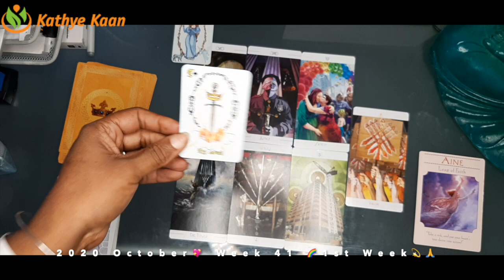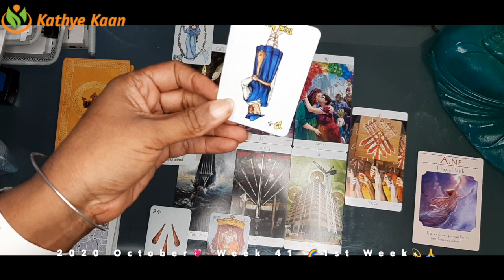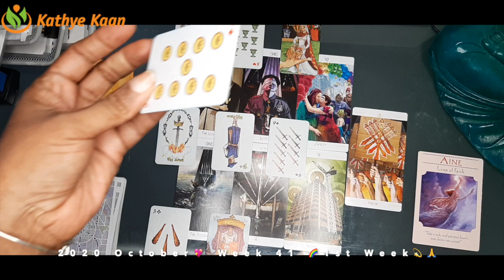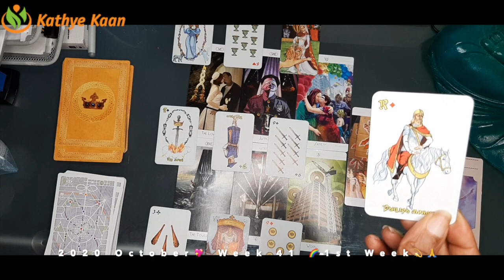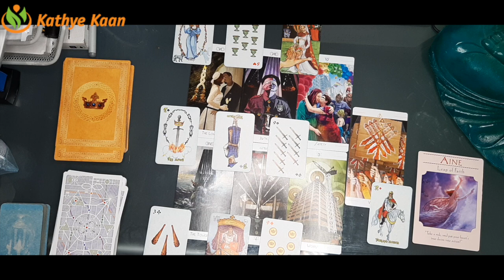LEO Weekly Psychic Reading 💖 WEEK 41🙏💫 Tarot Horoscope October 05 to 11💫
Kathye